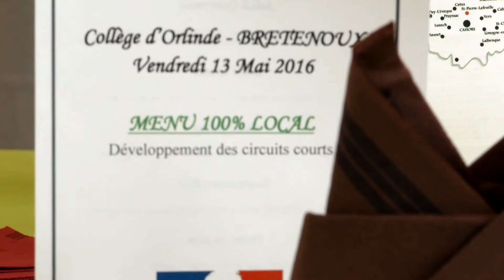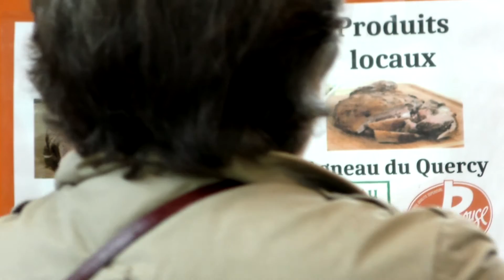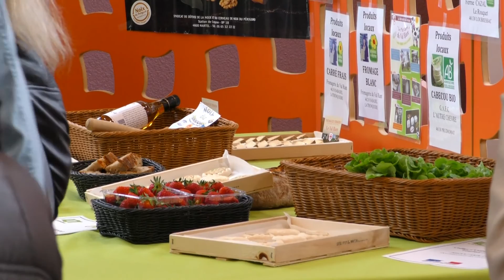"On est en train d'amorcer une nouvelle culture."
Le Département du Lot travaille au renforcement de l’approvisionnement local pour la restauration scolaire dans les collèges. Pour la première fois, un restaurant scolaire d’un collège lotois va signer un marché avec sept producteurs locaux.

Cette signature a eu lieu le vendredi 13 mai 2015, au collège d’Orlinde à Bretenoux ; en présence de Serge Rigal, président du Département du Lot, de Marc Gastal, vice-président en charge de l’Education, et des conseillers départementaux.